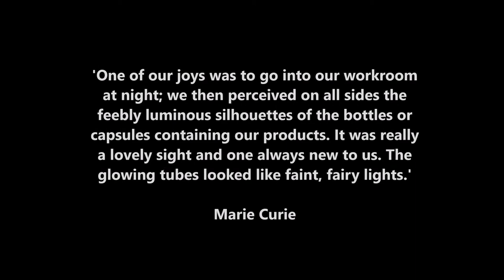Mystery Scientist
With the clues given, can you guess who the mystery scientist is before the end of the video?

References and Recommended Reading:
The Disappearing Spoon by Sam Keen
Radioactive: Marie & Pierre Curie: A Tale of Love and Fallout by Lauren Redniss
Periodic Tales by Hugh Aldersey-Williams

Chopin's Polonaise in A-flat Major, Op. 53 'Heroic'
***I do not claim any rights to the music.